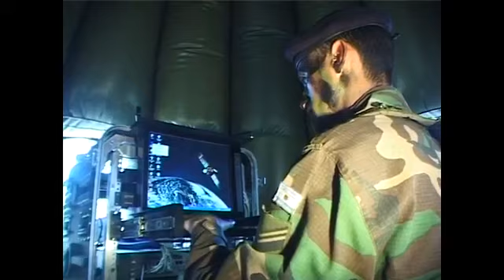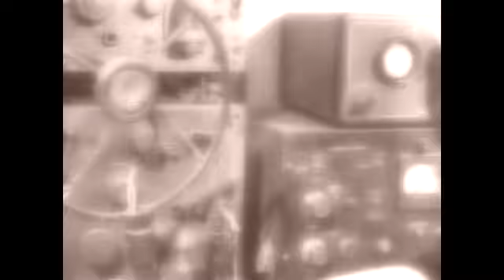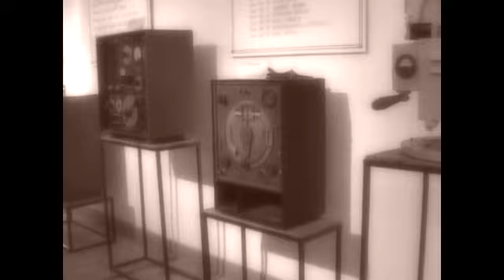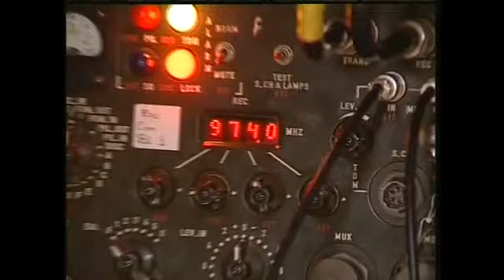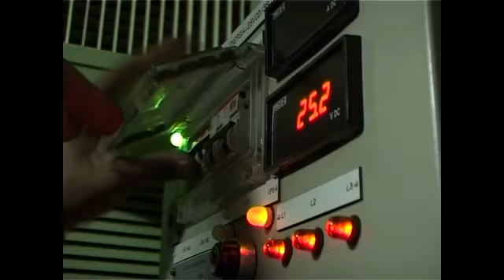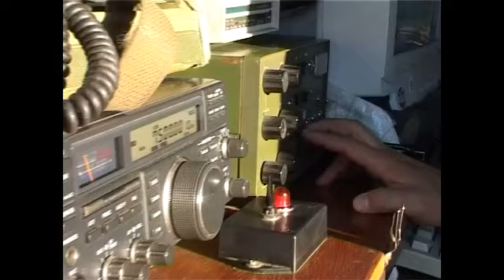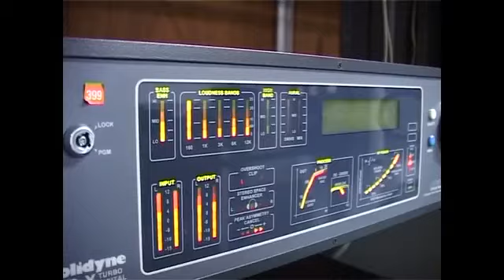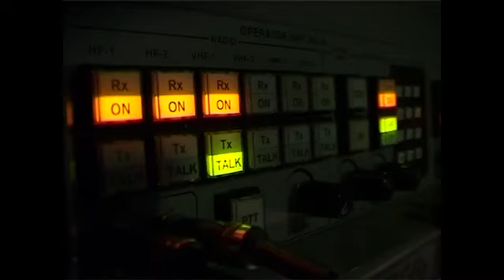Programa Nuestro Ejército - Comunicaciones - 15/01/13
Programa Nuestro Ejército emitido por Canal 7 - TV Pública:

- Comunicaciones

El arma de Comunicaciones integra los esfuerzos del resto de las armas, especialidades tropas técnicas y servicios, permitiendo de ese modo operar y combatir con unidades de comando y funcionando como un sistema.